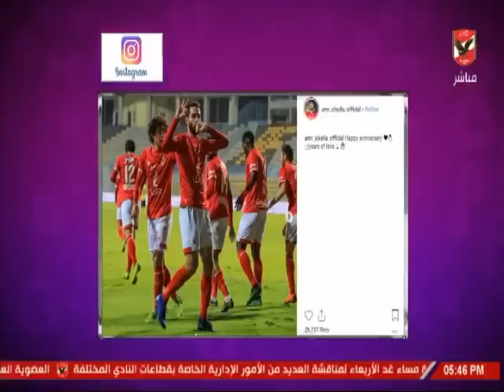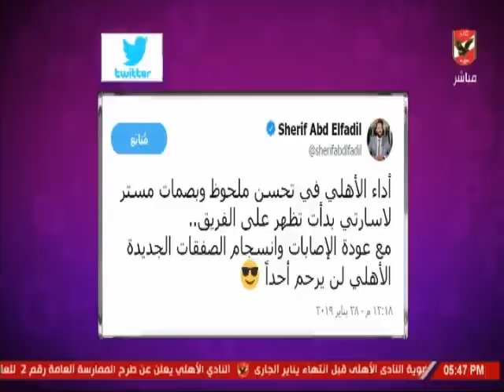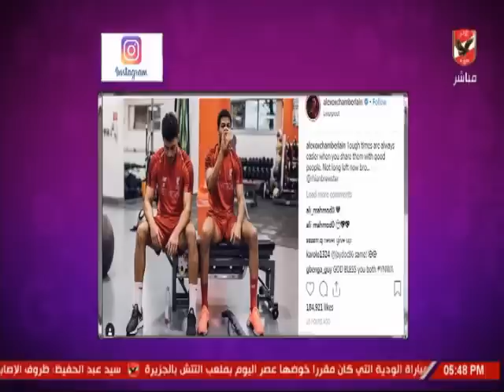شيما صابر وردود فعل السوشيال ميديا حول فوز الاهلى امام دجلة 2/1